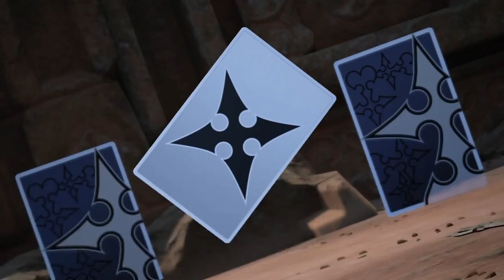Playing Kingdom Hearts 3 (XBOXONE) - Part 12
- ENJOY (: !!!

This Game is on:
XBOXONE & PS4